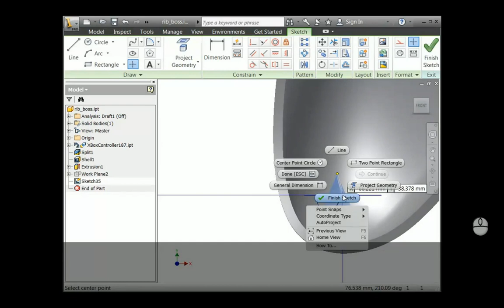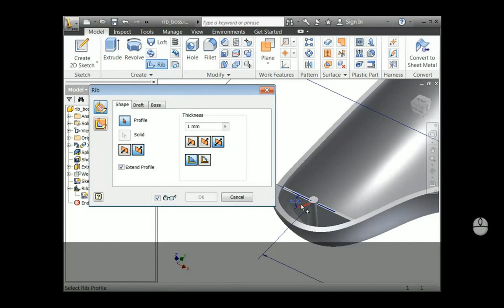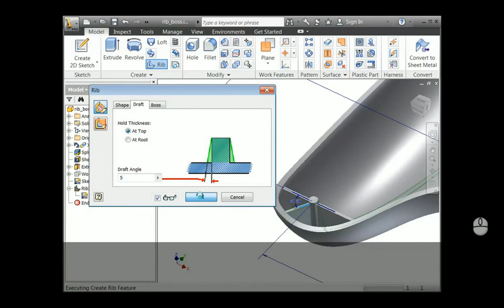Show Me How to Create a Rib With a Boss and Draft